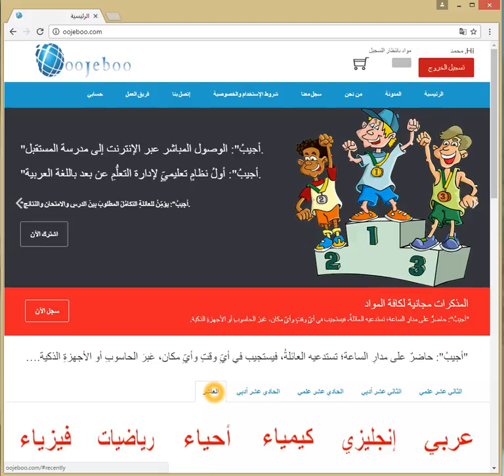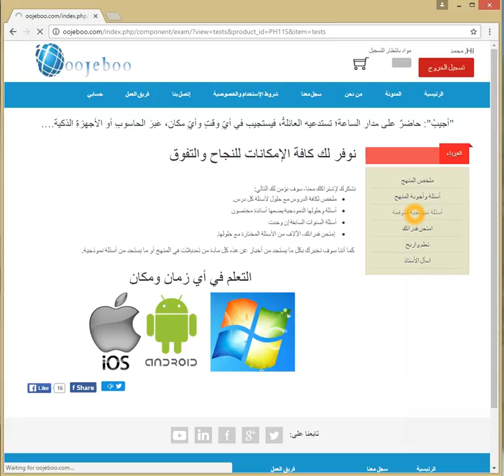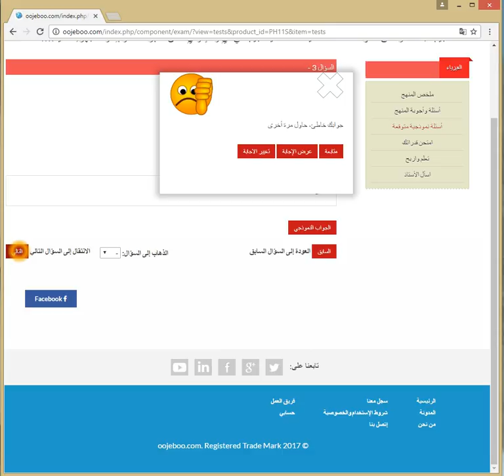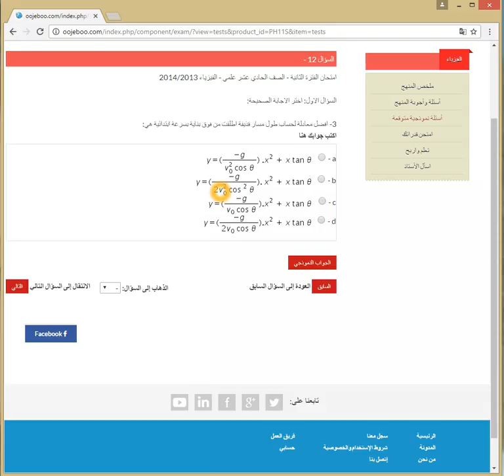فيزياء حادي عشر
"أجيبُ": حاضرٌ على مدارِ الساعة؛ تستدعيه العائلةُ، فيستجيب في أيِّ وقتٍ وأيِّ مكان، عَبرَ الحاسوبِ أو الأجهزةِ الذكية.…